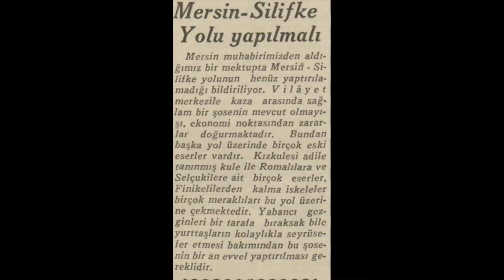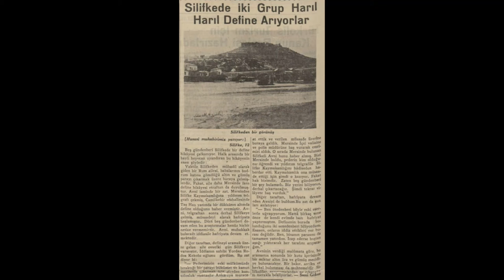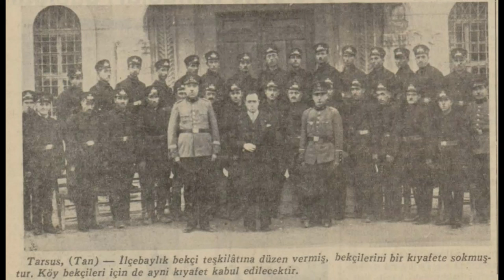Anamur Silifke Tarsus 1935 Haberleri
Mersin ve ilçeleri hakkında çıkan 1935 yılı haberleridir.

1. Haber: Türkiye'de ilk kurşun fabrikası açıldı
2. Haber: Mersin-Silifke yolu yapılmalı
3. Haber: Silifke'de iki grup harıl harıl define arıyorlar
4. Haber: Aşiretler iskan ediliyorlar
5. Haber: Tarsus bekçileri